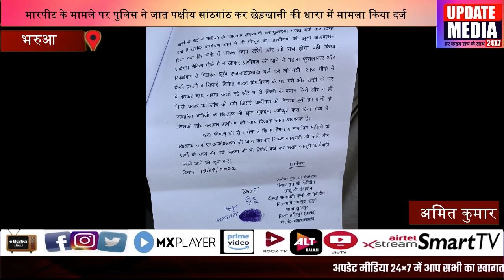मारपीट के मामले पर पुलिस ने जात पक्षीय सांठगांठ कर छेड़खानी की धारा में मामला किया दर्ज